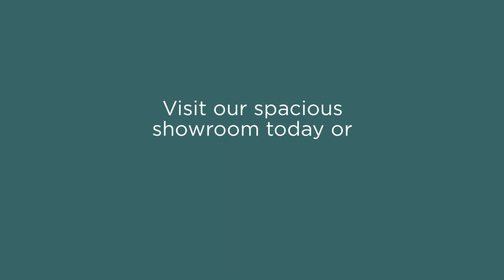Peak Fireplaces in Chesterfield